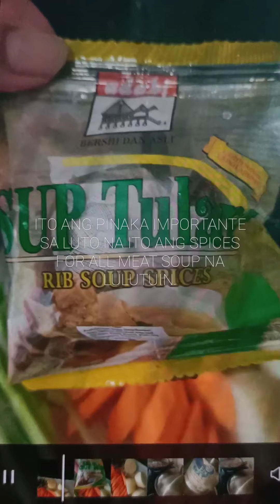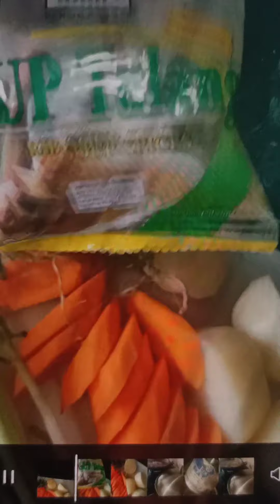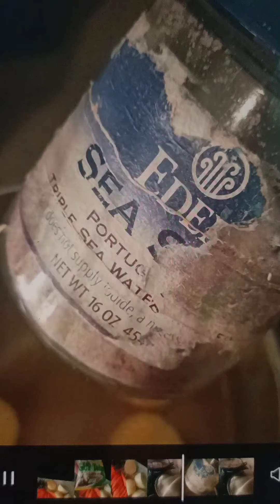Kambing soup recipe w/left over VEGIES